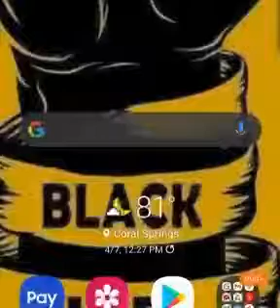must watch US Army soldier pepper sprayed & handcuffed